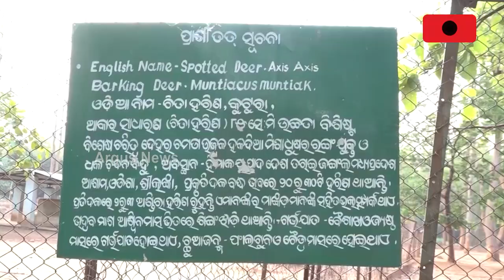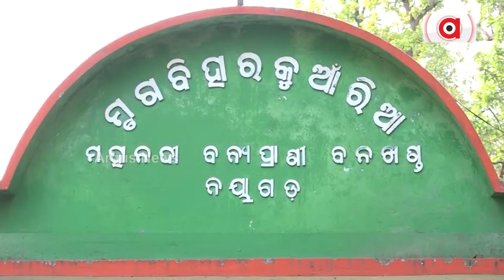Mruga Bihar, A Famous Site In Nayagarh Left With Negligence By Forest Department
CISF’s 3 Sniffer Dogs Get Grand Farewell On Retirement.